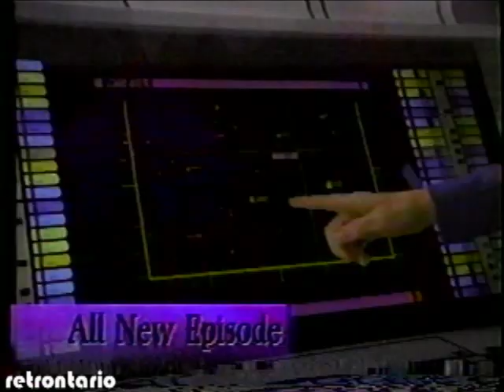CityTV Your Federation Station Mark Dailey 1993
Your Federation Station